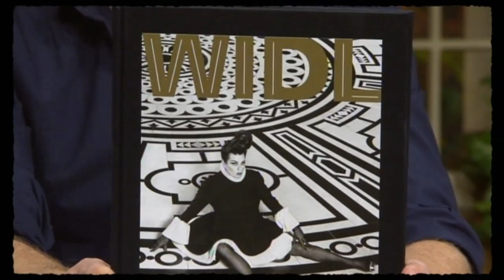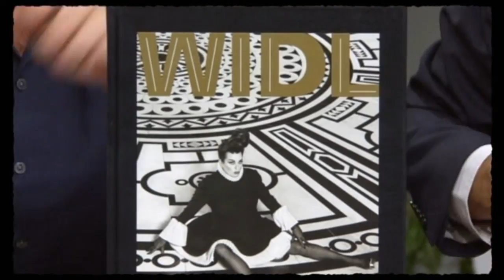"Willkommen Österreich" mit Susanne Widl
11. Oktober 2016 - "BEST OF SUSANNE WIDL" ... ;-):
Susanne Widl zu Gast bei "Willkommen Österreich" im Gespräch mit Christoph Grissemann & Dirk Stermann.
Aufmerksame Zuhörer: "Die Sportfreunde Stiller".

© SUPERFILM / ORF